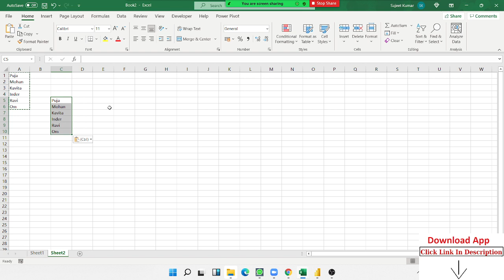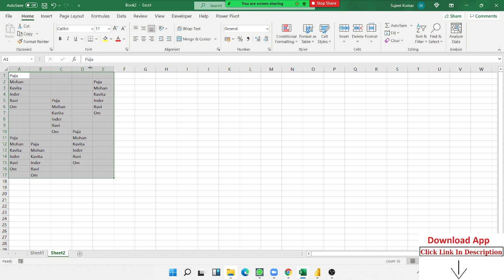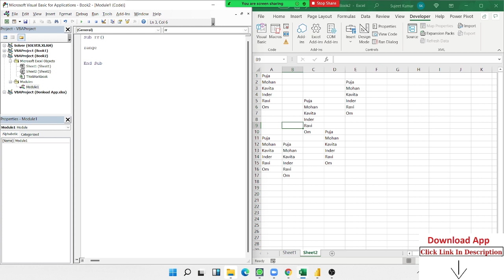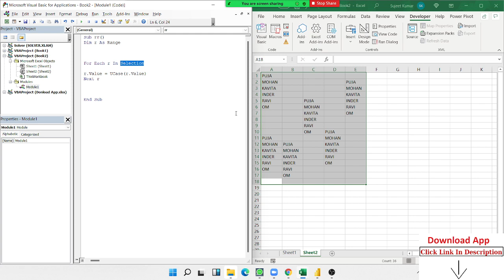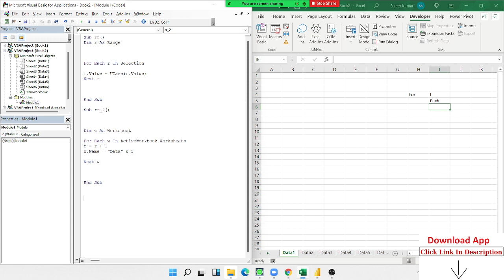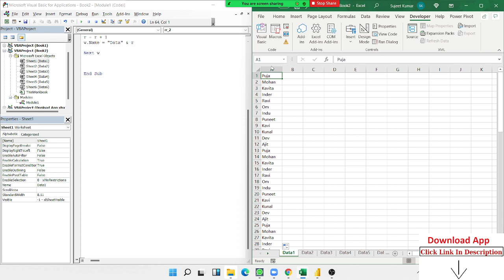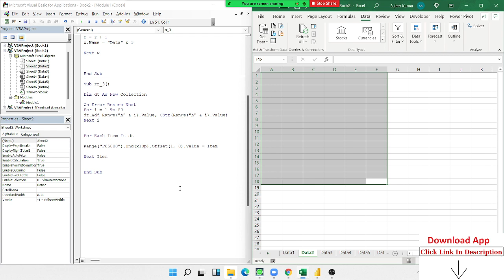Very important Topic in VBA - For Each Loop